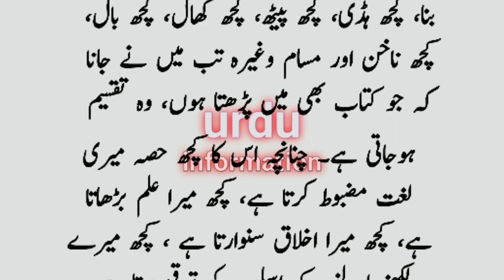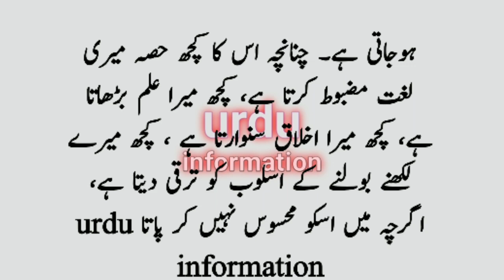what is the benefit of studying? information in hindi & urdu